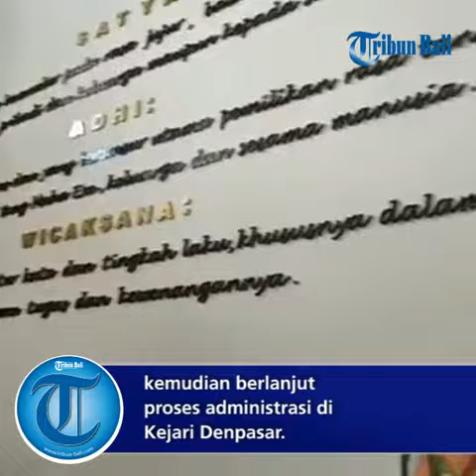Berkas P21, Ketut Sudikerta Datangi Kejati Bali dan Dilimpahkan Ke Kejari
Setelah berkas perkara dinyatakan P-21, tersangka atas nama Sudikerta kasus tindak pidana Pencucian Uang (TPPU) terkait penipuan atau penggelapan dan pemalsuan senilai Rp 150 miliar itu mendatangi Kejaksaan Tinggi (Kejati) Bali untuk mengikut proses tahap dua yang kemudian dilimpahkan ke KejaksaanNegri (Kejari) Bali, Rabu (31/7/2019)